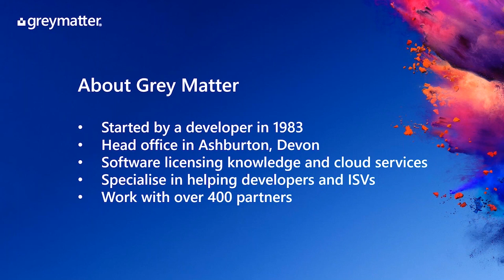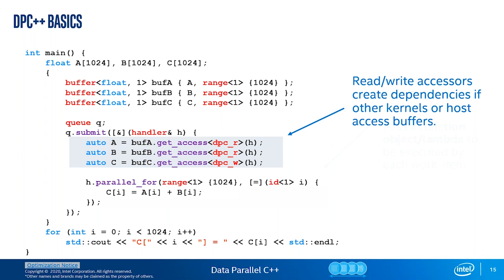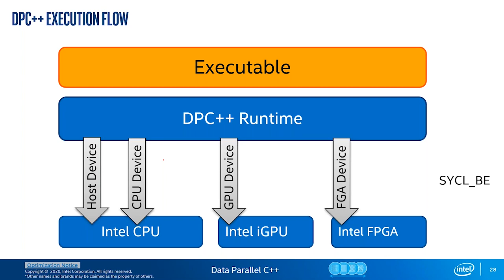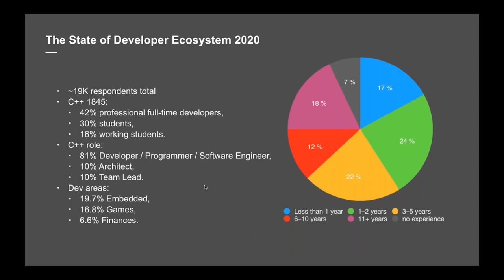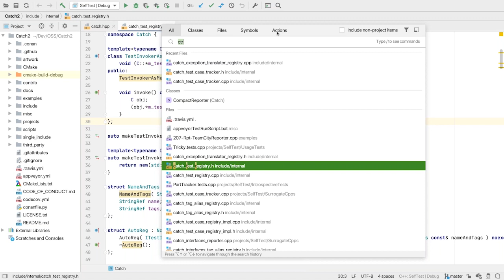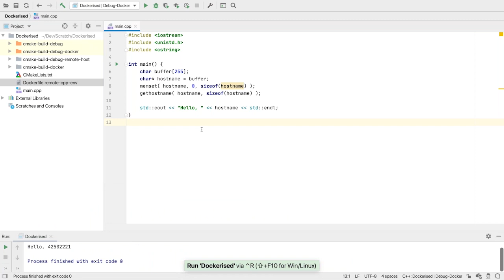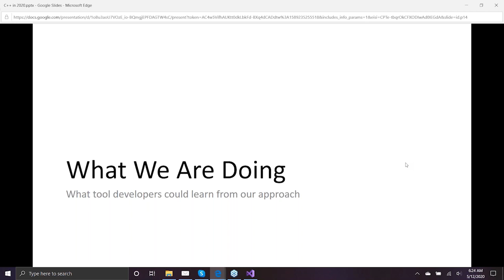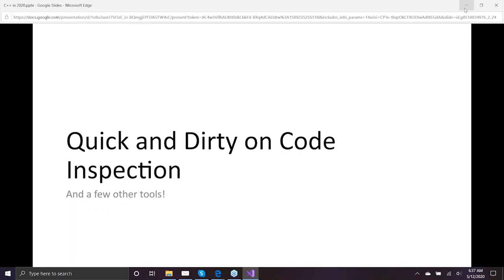C++ Development in 2020 Webinar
Grey Matter is joined by Intel Software, JetBrains and Whole Tomato Software for a webinar about C++ development in 2020.

We take a look at Data Parallel C++, findings from the JetBrains developer ecosystem survey, CLion demos, trends Whole Tomato is seeing and Visual Assist demos too.